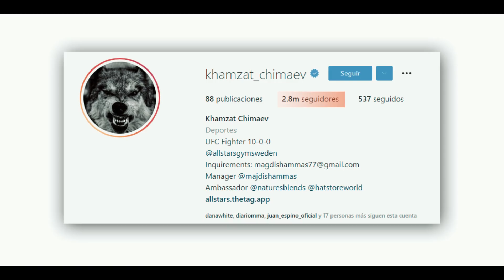Por qué Khamzat Chimaev es un ANIMAL DIFERENTE?